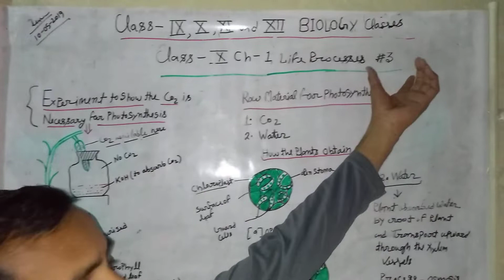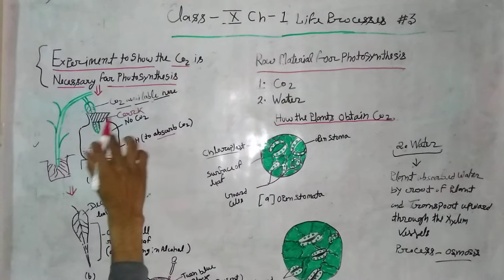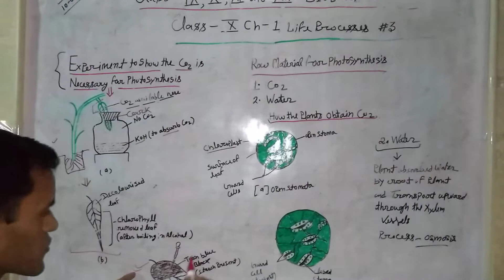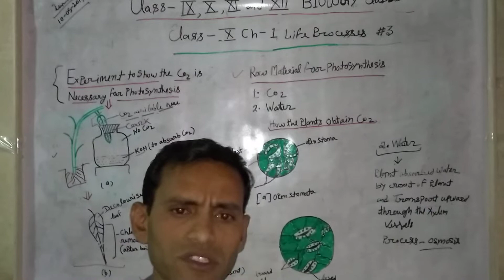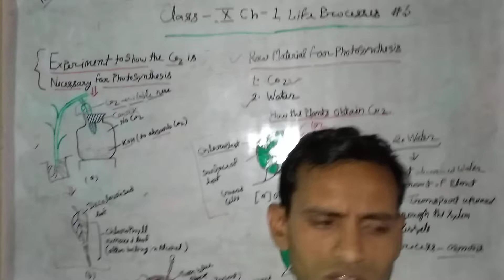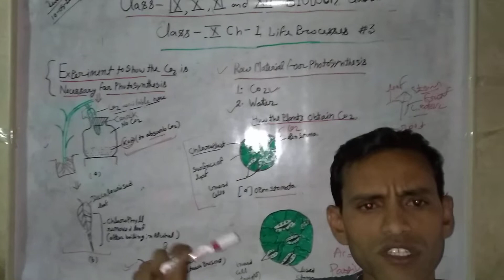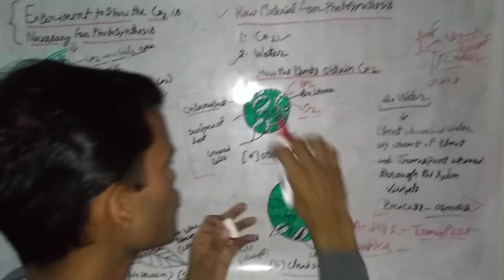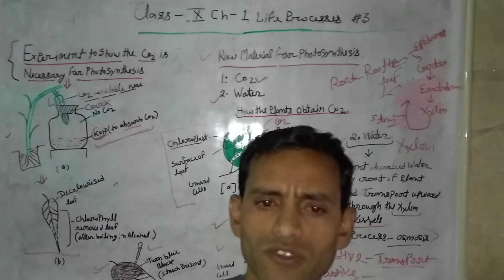Life Processes part 3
Babuddin Ahmad#tech IX X XI and XII biology online Classes